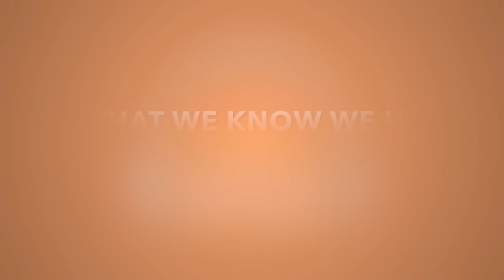Gospel R&B Mix #12 | Best of... Edition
Tracklist: can be found under the donation links in the first comment where it says "... Read more."

All songs are used with the intent to promote positive Hip Hop/R&B and the artists that create it. Artists/Producers/Labels - If you would like to submit a song for consideration, email it to GutterFreeHipHop[at]gmail.com.

To understand more about my mission and my song selection process go to the ABOUT tab on our channel.